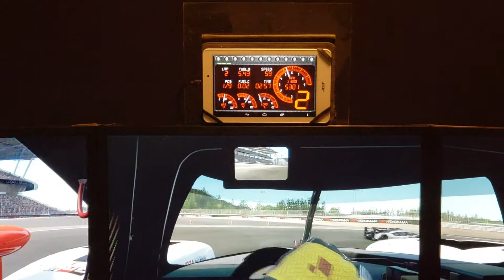This is a Video of what it looks like when driving my Racing Simulator.